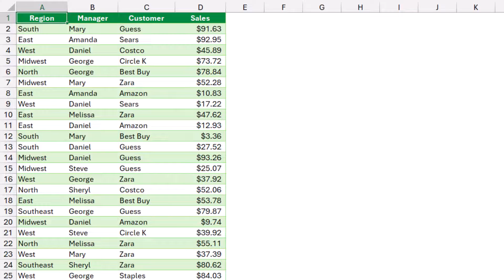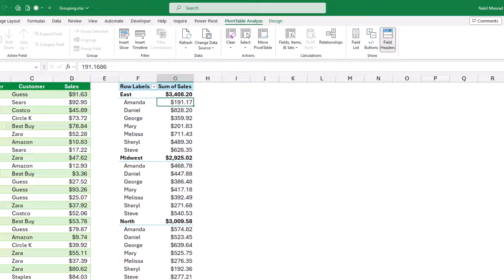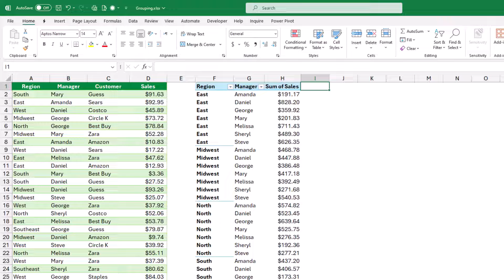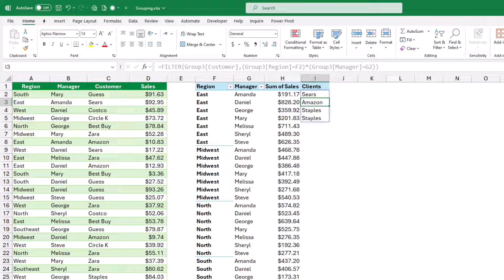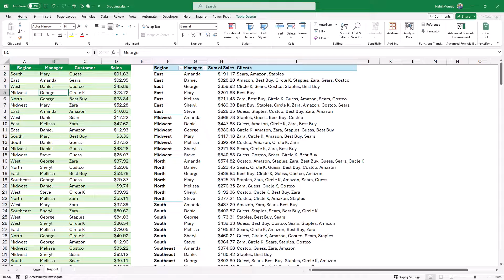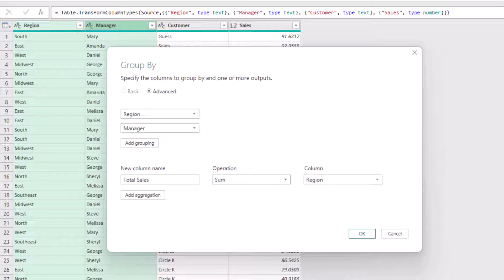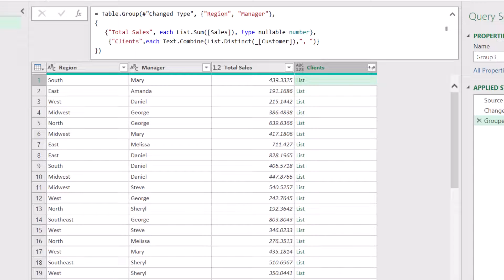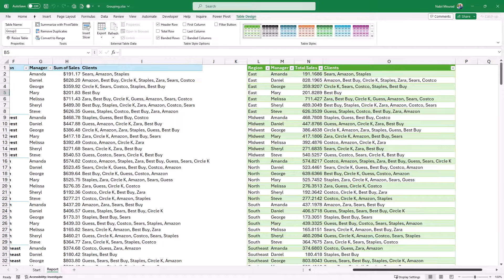Power Query Hack vs Pivot Table with Dynamic Arrays - Excel Report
When you create an advanced report in Excel,  you might have different options or combination of tools.

In this tutorial, I create an advanced Excel report using Pivot tables along with Dynamic Array Functions. Then I create the same report using a little trick in Power Query.
Let me know in a comment which method you prefer.
Now, let’s have a look.

To book a Corporate Training anywhere in the World check

Here is a contribution from a Friend to the Channel (Thank you Ivan Cortinas):
We add the table to the data model. We create 2 measures.
If the name of your table is Group3...
TotalSales:=SUM(Group3[Sales])
SalesCustomerList:=CONCATENATEX(VALUES(Group3[Customer]),Group3[Customer],", ")
Then you create Pivot Table from Data Model and move Region and Manager to Rows and move the measures TotalSales and SalesCustomerList to values.